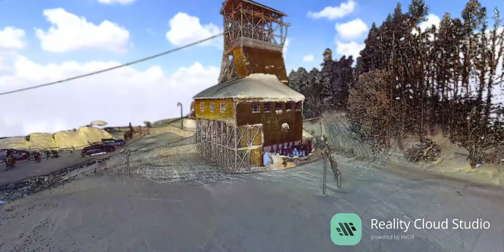BLK2FLY Mine Shaft Lift Survey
Do you like Hallmark Greetings cards?

I do!

Warming, nostalgic and cheesy... just like the sound-track to this small fly-through captured with the BLK2FLY

Amazing what you can achieve in such little time!